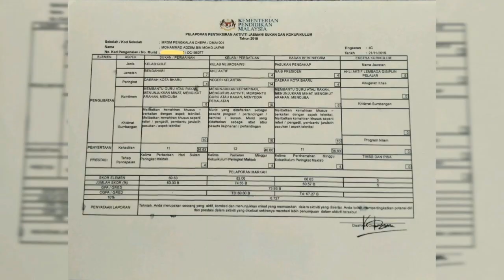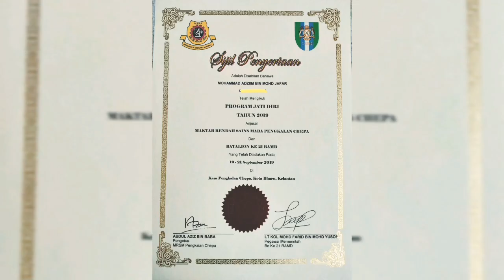VRMRSMPC TING5/2020 | MOHAMMAD ADZIIM B. MOHD JAFAR | 5CQALYUBI